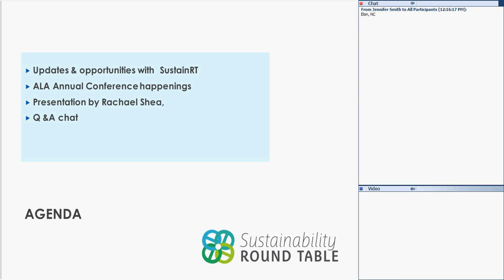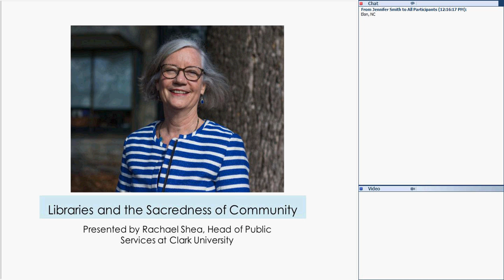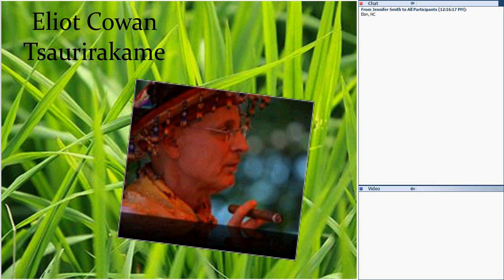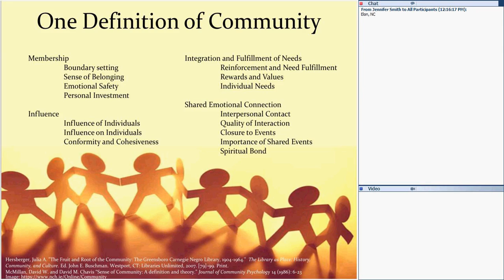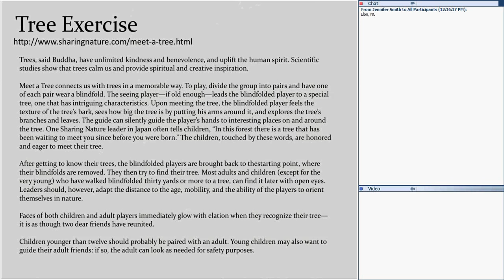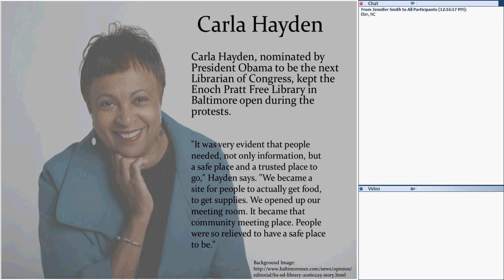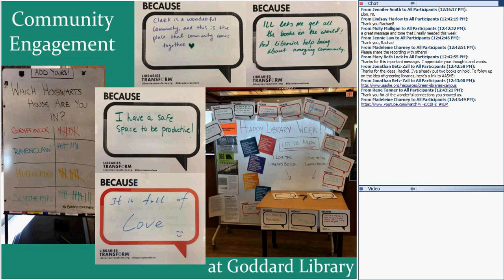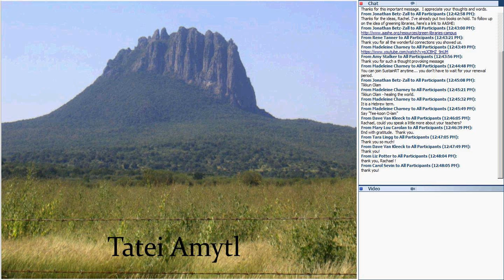SustainRT Online Education Team Webinar: Libraries and the Sacredness of Community 5/19/16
Free quarterly webinar hosted by SustainRT with a presentation by Rachael Shea, Head of Public Services at Clark University. The webinar will explore the importance of relationship and the many ways libraries can contribute to creating sustainable communities. Rachael will describe how the "interconnectedness of things" and the interplay of exchange - give and take - is what underlies true sustainability.